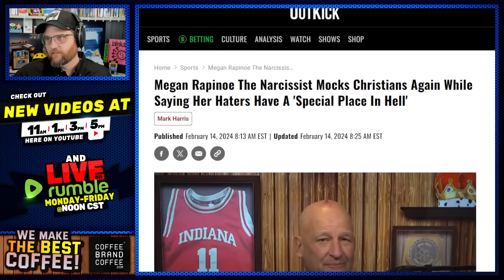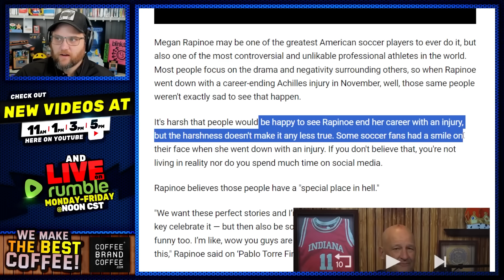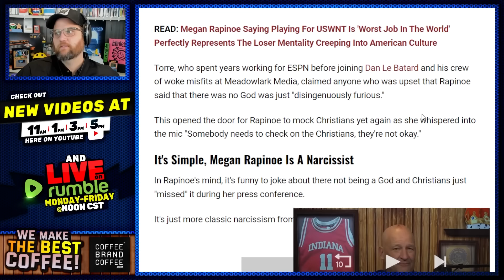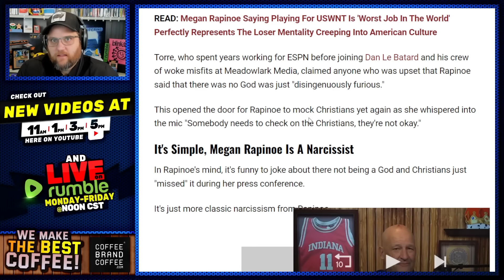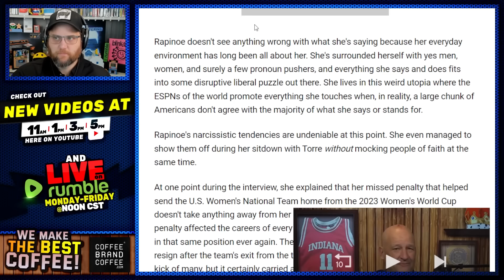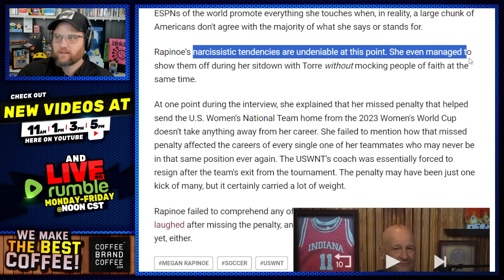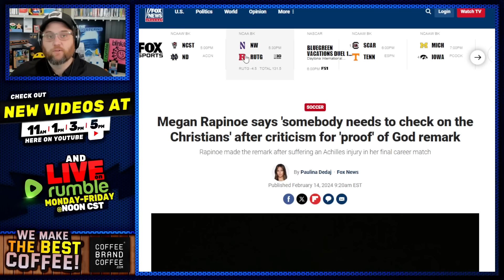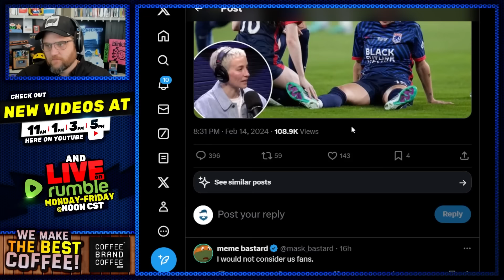Megan Rapinoe BLASTS Christians In UNHINGED Meltdown & Desperate Attempt To Stay Relevant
what a terrible woman.  If you want to join my private Guilded (discord but not woke) here is the